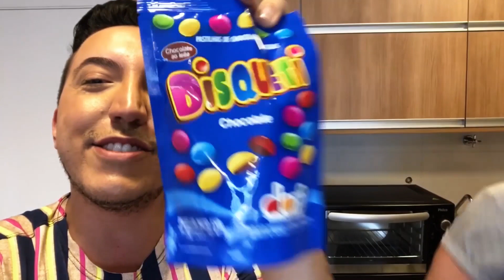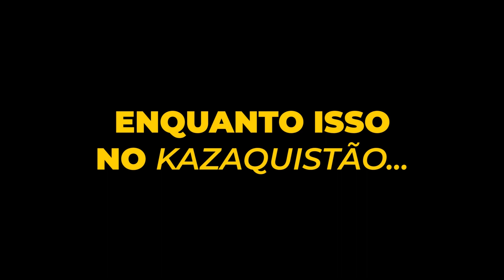SOS Simpatia Feat. Rafael Licks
Produção executiva : Cintia Nozaki
Produção : Fábio Campos
Visagismo : Léo Almeida
Captura, edição e efeitos audiovisuais: BEM JAPA Produções
Roteiro: Diego Campagnolli
Direção : Diego Campagnolli e Cintia Nozaki
Realização : JR assessoria e produções e Agência Hubee

Diego veste:
Santo Luxo
Deivid Costa
Favst Style